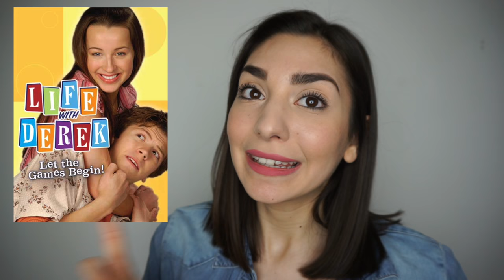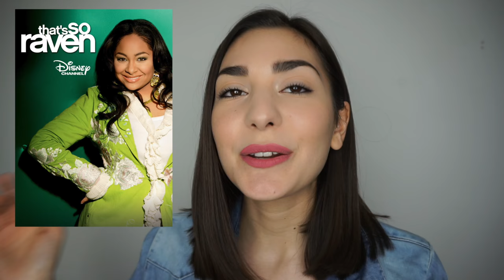10 Serie Tv DISNEY CHANNEL CHE HAI DIMENTICATO 😱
Ci hanno forgiato come nuova generazione di Serie Tv Addicted, ma siamo sicuri di ricordare proprio tutte? Giulia è qui per rinfrescarvi la memoria

Perché Hall of Series?
Perché con voi condividiamo la passione per le serie tv, da ovunque provengano e ovunque vadano in onda, e non ci stancheremmo mai di vederne, parlarne, di commentarne gli episodi, di conoscerne di interessanti, di iniziarne di nuove, di rivederne di vecchie, di parlarne.
Hall of Series è prima di tutto un luogo di incontro, una piazza virtuale dove potrete conoscere nuove serie, avere approfondimenti su quelle che conoscete già, scambiare le vostre opinioni con altri utenti su quelle che preferite e non.

E infine il profilo facebook della nostra bravissima Graphic Designer Valeria di Girolamo